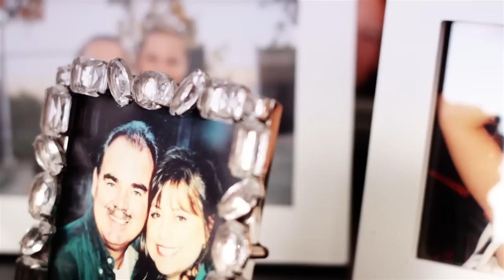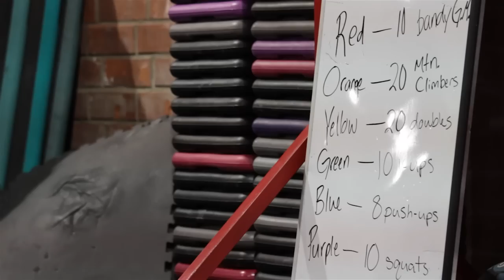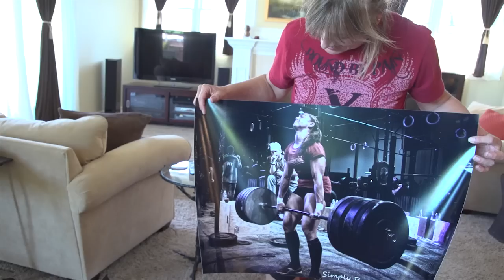CrossFit - Meet Katie Hogan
Katie Hogan has been lifting since she was 13.

"I understand the stigma against girls getting bulky and strong, and I've had that feeling myself: 'I don't want to get too big,'" says the Level 1 Seminar Staff member. "But I love the feeling of being able to go up and rip a bar off the floor and have guys, girls, whoever look around like, 'Oh my God, did she seriously just do that—with a side pony?"

Originally from San Jose, Calif., 29-year-old Hogan moved to the Los Angeles area because she wanted to work for a record label. She jokes that she still has a pipe dream to become a CrossFit trainer to a musician.

"Going on the Level 1 (staff) and getting to meet people who tell me that they've seen video of me, (I think), 'Like, who am I?' But they care. And my experience is now a part of their experience," says Hogan, who finished second at the 2011 Reebok CrossFit Games Southern California Regional. "Getting to connect with a different group of 60 people every weekend has given me more as a person than as a coach."